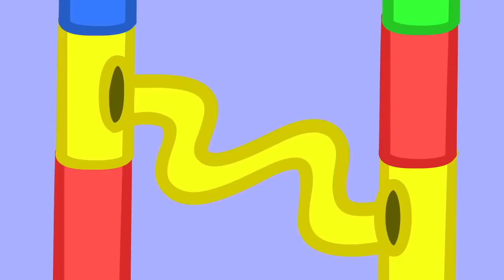Peppa Pig Official Channel | Marble Run Challenge with Peppa Pig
Peppa Pig Official Channel | Marble Run Challenge with Peppa Pig | Peppa Pig Marble Run episode | Peppa Pig English Episodes | Peppa Pig Full Episodes